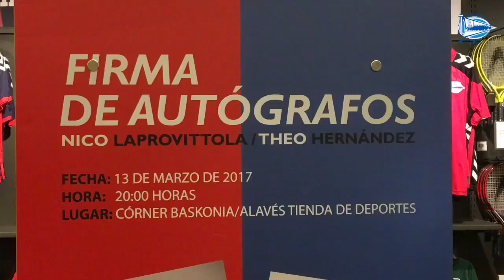Sesión de firmas Theo Hernández y Nico Laprovittola en El Corte Inglés